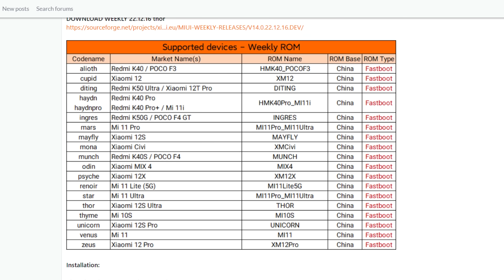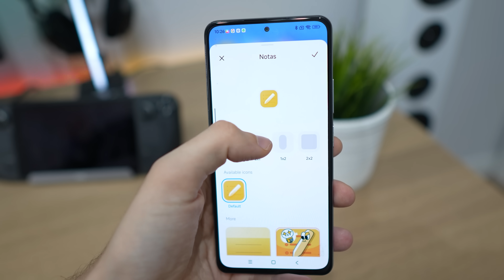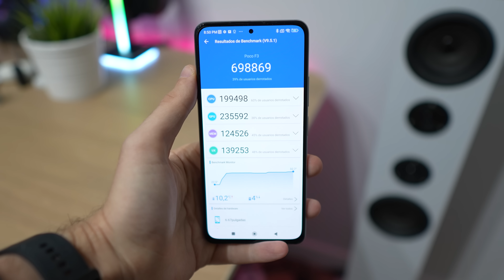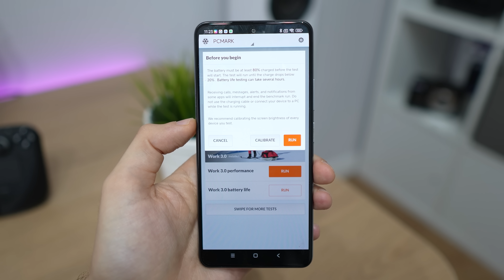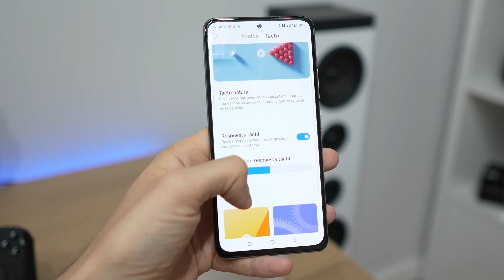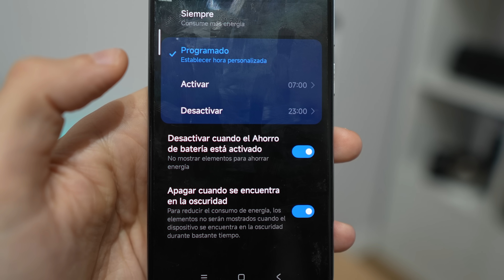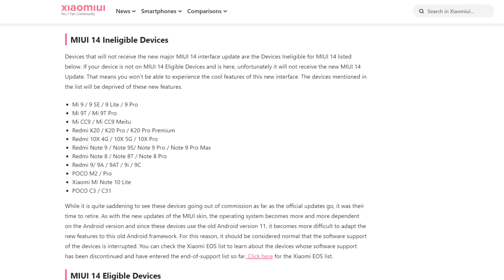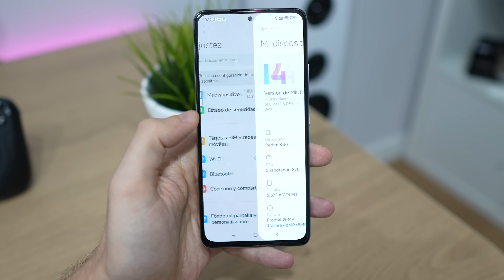He Probado MIUI 14 de XIAOMI | ¿Qué OCURRE?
Os cuento cómo funciona realmente MIUI 14 en un móvil Xiaomi y cuáles son sus novedades más relevantes.

Poco F3 usado en el vídeo en Amazon España